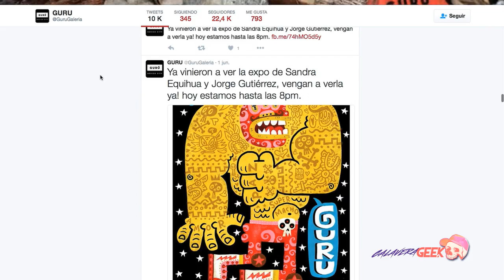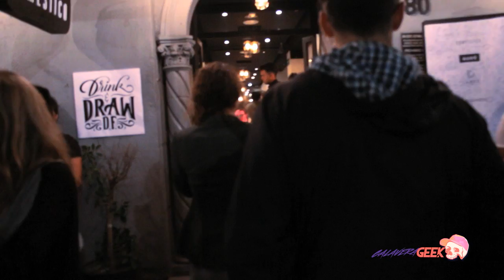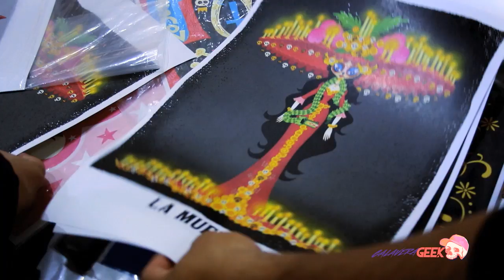Jorge Gutiérrez y Sandra Equihua en México - Gurú Galería - Drink&Draw MX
El Centro de Cultura Digital y la galería Gurú, fueron los escenarios para presentar a los creadores de la serie animada de la televisión emitida por Nickelodeon, El Tigre: las aventuras de Manny Rivera.